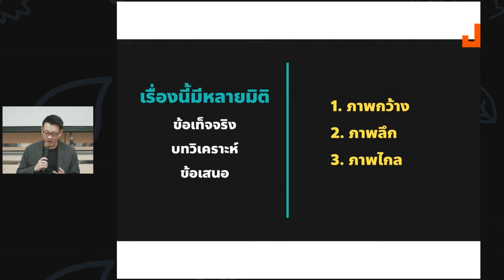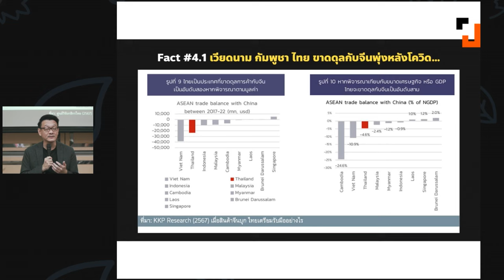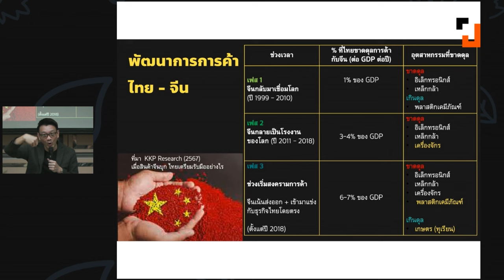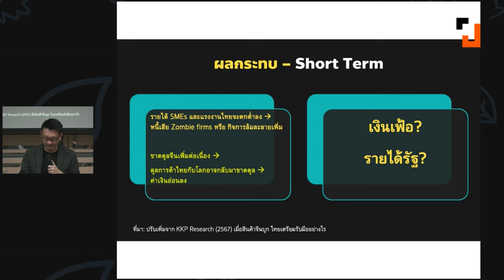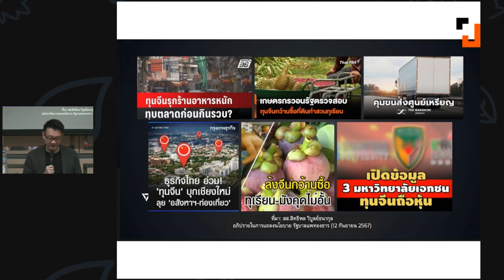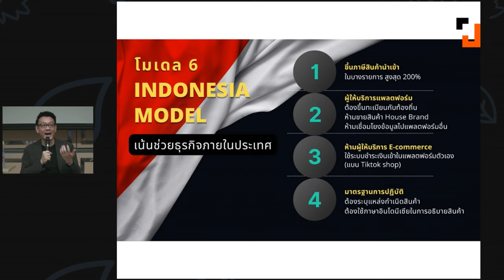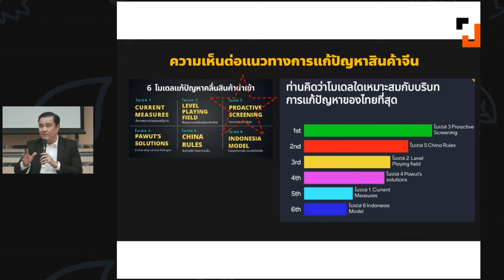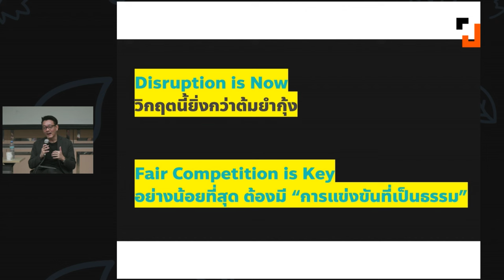วีระยุทธ กาญจน์ชูฉัตร: ไทยจะหาจุดสมดุล คุมสินค้าจีนยังไง?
"ถ้าพูดในภาษาเศรษฐศาสตร์หน่อยนี้คื ดุลภาพแบบ low road ถนนล่าง หมายความว่า เป็นดุลยภาพที่แย่กันทั้งสังคม เพราะแรงงานก็ไม่ได้ค่าแรงเพิ่ ต้องบริโภคของถูก คุณไม่ขึ้นค่าแรงให้เราเราจะไปบริโภคอะไรราคาไก่ทอดก็เกินค่าแรงรายวันแล้ว ก็ justify ที่คุณจะบริโภคของถูกหรือของนำเข้าจากจีน แต่ SMEs ก็จะบอกว่าถ้าขึ้นค่าแรงฉันก็ตายเหมือนกัน"
"แล้วฉันเลือกอะไรได้ไหม เลือกให้เธอไม่ไปได้หรือเปล่า"
28 ก.ย.2567 ที่คณะรัฐศาสตร์ มหาวิทยาลัยธรรมศาสตร์ ท่าพระจันทร์ ประชาไทจัดเสวนา “ทิชชู่ 1 บาท หมาล่า และรถอีวี : ปัญหาเศรษฐกิจไทยใต้อำนาจทุนจีน” ส่วนหนึ่งของซีรีส์เสวนา “ประเทศไทยในรอบ 20 ปี” โดยกิจกรรมนี้จัดขึ้นในวาระครบรอบ 20 ปี ก่อตั้งสำนักข่าวประชาไท ผู้ร่วมเสวนาได้แก่ เกรียงศักดิ์ วงศ์พร้อมรัตน์ ผู้อำนวยการสถาบันยานยนต์ ปองขวัญ สวัสดิภักดิ์ อาจารย์คณะรัฐศาสตร์ ม. ธรรมศาสตร์ และวีระยุทธ กาญจน์ชูฉัตร ที่ปรึกษาประจำคณะกรรมาธิการการพัฒนาเศรษฐกิจ
วีระยุทธ กาญจน์ชูฉัตร นำเสนอย้อนไปว่า ไทยเริ่มเสียดุลการค้ากับจีนมากขึ้นเรื่อยๆ นับตั้งแต่จีนเริ่มเปิดประเทศช่วงเดียวกับที่เกิดวิกฤติต้มยำกุ้งของไทยจนมาถึงปัจจุบันที่ไทยเสียดุลการค้ากับจีน ในกลุ่มอุตสาหกรรมต่างๆ เช่น อิเล็กโทรนิกส์ ชิ้นส่วนยานยนต์ เครื่องจักร คอมพิวเตอร์ เครื่องใช้ไฟฟ้า เหล็กกล้า พลาสติกและเคมีภัณฑ์ จนไทยเสียดุลการค้ากับจีนมากถึง 6-7% ต่อจีดีพี จนไม่สามารถแข่งขันกับจีนได้แล้ว
วีระยุทธ ได้นำเสนอถึงแนวทาง 6 แนวทางในการแก้ไขปัญหาเสียดุลการค้ากับจีน
         1. การใช้มาตรการแบบที่รัฐบาลทำอยู่ตอนนี้ ทั้งการปรับปรุงกฎระเบียบ การเก็บภาษาสินค้าสั่งออนไลน์ ส่ง
             เสริม SMEs
         2. บังคับใช้กฎหมายแข่งขันทางการค้าอย่างเข้มข้นขึ้น
         3. ตรวจสอบคุณภาพสินค้านำเข้าด้วยมาตรฐานเดียวกับสินค้าของไทย
         4. สร้างระบบกำกับดูแลและรับเรื่องร้องเรียนเป็นแบบ One Stop Service
         5. ทำตามแบบจีนคือใช้ระบบ AI ในการตรวจสอบคุณภาพสินค้าและตัวตนของผู้ค้าใน E-commerce
         6. นำอินโดนีเซียโมเดลมาใช้ ซึ่งมีทั้งการปกป้องสินค้าและบริการภายในประเทศไม่ให้สินค้าจีนเข้ามาแข่งกับสินค้าและบริการประเภทเดียวกัน เพื่อให้ผู้ประกอบการในประเทศพัฒนาขึ้นมาแข่งขันในตลาดได้ ซึ่งมาตรการนี้เป็นมาตรการที่แรงที่สุด แต่ก็มีข้อจำกัดว่าที่อินโดนีเซียสามารถทำได้เพราะเป็นประเทศที่มีแร่ธาตุนิกเกิลที่ใช้สำหรับผลิตแบตเตอรี่ที่จีนเองก็ต้องการได้อยู่ด้วย
Time Index:
0:00     Highlight
1:00     Section 1 : สินค้าจีนทะลักสถานการณ์ปัจจุบันเป็นอย่างไร?
13:47   Section 2 : ปัญหาโครงสร้างความสัมพันธ์ทางการค้า
จีนที่ไทยขาดดุลมากว่า 20 ปี
33:23   Section 3 : การแก้ปัญหาเรื่องสินค้าจีนทะลักในอนาคต
สามารถทำได้อย่างไรบ้าง?